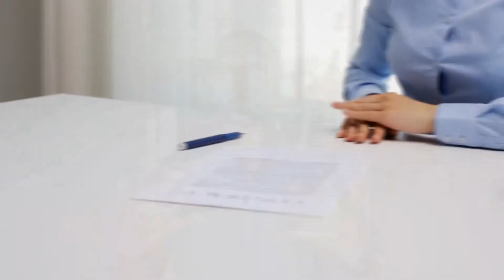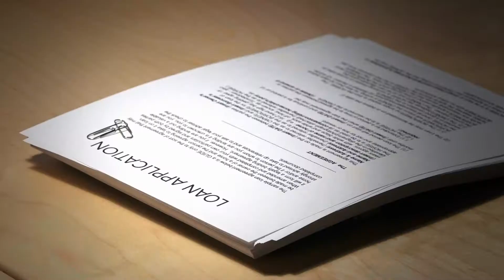ESCROW PROCESS - The Moving Parts of a Transaction for Buying Real Estate in San Francisco Bay Area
ESCROW PROCESS - The Moving Parts of a Transaction for Buying Real Estate in the San Francisco Bay Area

What is escrow? What are the moving parts for a real estate transaction on the buy side?

 You might be wondering what’s going on once you have your offer accepted or the moving parts of the transaction. Have you heard about TITLE and ESCROW? Do you have a lot of questions in mind regarding the transaction you are doing? Having a grasp on what’s going on will help you.

You probably already heard of escrow in effect in depending on where you are in the country. In most cases, opening an escrow means that you have a fully ratified purchase agreement. Escrow also has its own set of instructions:
- It is essentially a NEUTRAL THIRD PARTY working on the behalf of both the buyer and the seller.
- Once escrow has the ratified purchase contract, they will coordinate to make sure that everything comes together to a smooth close.
- Escrow is going to be doing things such as COLLECTING MONEY.
- On closing day, once Escrow has all of the documents and funds from either party, they're going to take these funds as necessary and disperse them.

After that, you will be dealing with the Title. It plays an important role for numerous reasons, some of which are:
- When you are buying a property, this piece of paper is saying you are the lawful owner of the property and nobody else has a claim to it.
- It plays a huge, important role in the transfer of real estate
- Title Insurance insures the past.

Once you actually have a ratified purchase agreement both parties have signed, the lender is going to be one of the first people to get a copy of the Title. Up until the close, make sure you understand you need to be working hand in hand with your lender if they're asking for certain documents, supporting letters or anything that they have a question about.

These terms may sound technical or overwhelming but they will greatly help you in your home buying process. You have escrow as the go-between for everybody; Title to make sure you get a clean bill of sale and title at close, and your lender, of course, making sure you get a clean loan approval so they can actually get you the funds to close on the purchase.

If you happen to have questions about the topic, feel free to drop them in the comments below and I’d gladly answer them.

You should also check out my previous video on How to find the best mortgage rates in the San Francisco Bay Area.

I am a full-time Realtor® in San Ramon, CA serving buyers and sellers throughout the Bay Area/East Bay. I enjoy real estate investing, drinking IPAs, swimming, fitness, trying new restaurants, keeping up with my two boys, and connecting with new people.

Enjoying this video? Be sure to  L I K E and  S H A R E

S U B S C R I B E  to my channel to get the latest videos and tips that will help you with your real estate journey.

New videos every F R I D A Y !